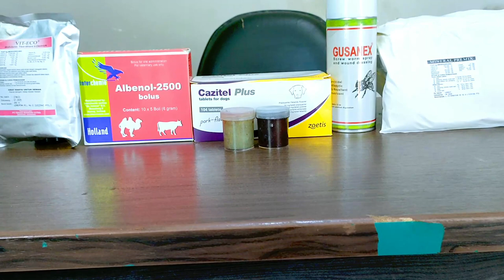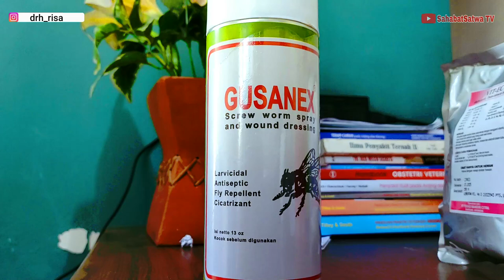BENARKAH DISARANKAN BELI SAPI BEKAS PASIEN PMK, KARENA LEBIH KUAT ?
Laskar Ngarit di video ini kita akan menjawab pertanyaan dari peternak, salah satunya adalah benarkah sapi yang sudah terjangkit PMK itu daya tahan tubuh lebih kuat dan tahan terhadap penyakit?, akan kita bahas di video ini.